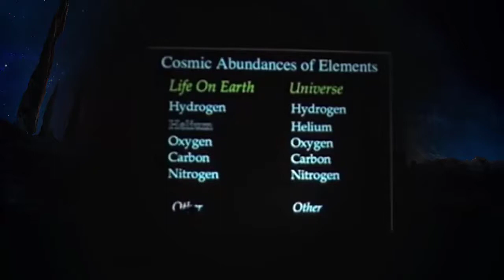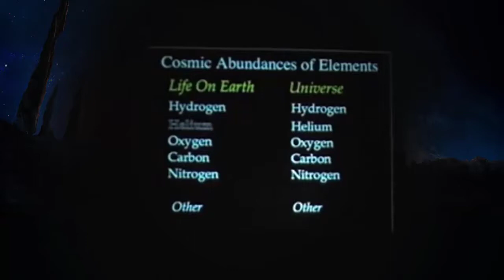NEWTV: Neil deGrasse Tyson - Mind-Blowing Facts About The Universe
Thanks for watching Please Like, Share, Comment and Subscribe ►►►Neil deGrasse Tyson’s BOOK : StarTalk: Everything You Ever Need to Know About Space Travel, Sci-Fi, the Human Race, the Universe, and Beyond
Neil deGrasse Tyson was born in New York City the same week NASA was founded. His interest in the universe traces back to age 9, after a first visit to the Hayden Planetarium of the American Museum of Natural History. He was educated in the public schools of New York City through his graduation from the Bronx High School of Science. And after an BA in Physics from Harvard and a PhD in Astrophysics from Columbia and a Postdoctoral research fellowship at Princeton, Tyson become the Frederick P. Rose Director of the Hayden Planetarium, where he has served since 1996.